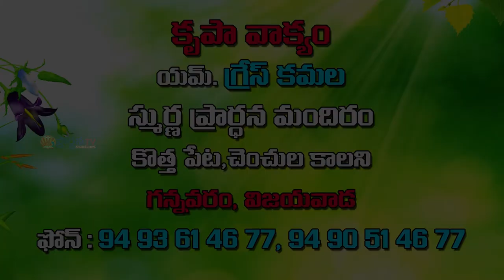gresamma garu 9-7-2018 || అంశం :అమూల్యమైన రాయి పార్ట్ -1...